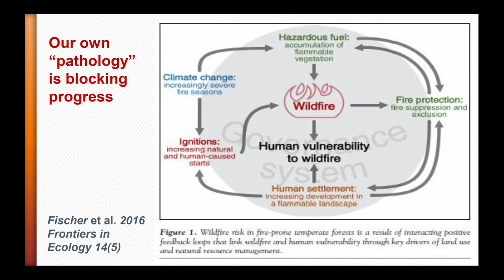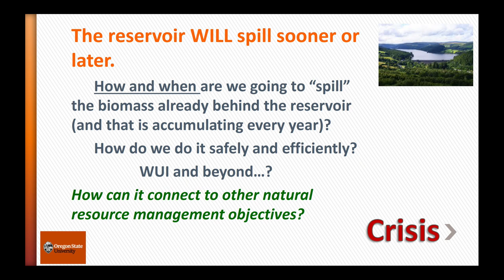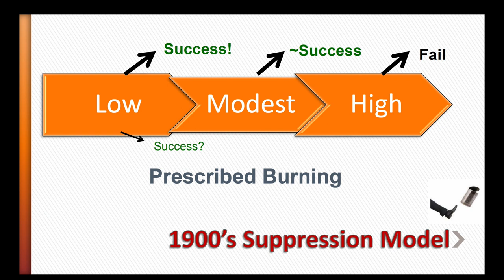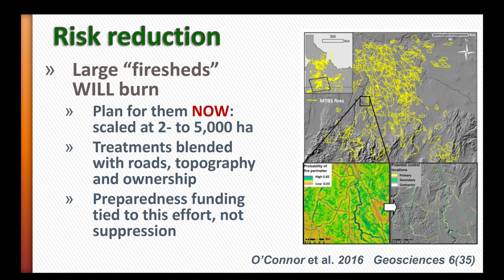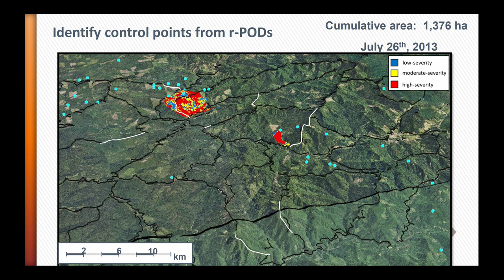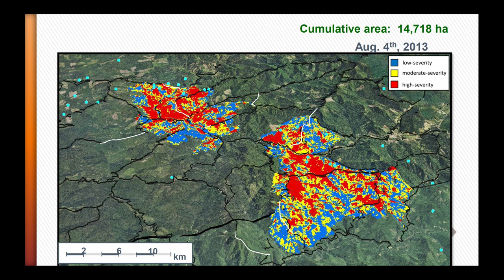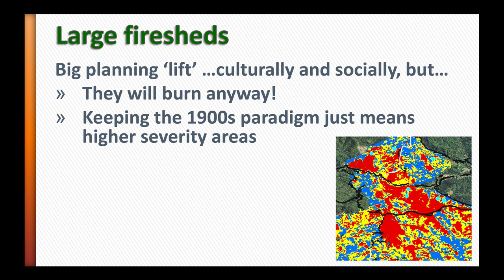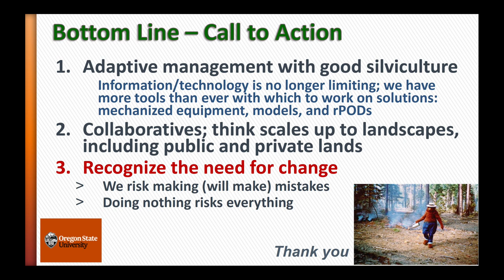John Bailey - 'Fireshed Management' Part 2